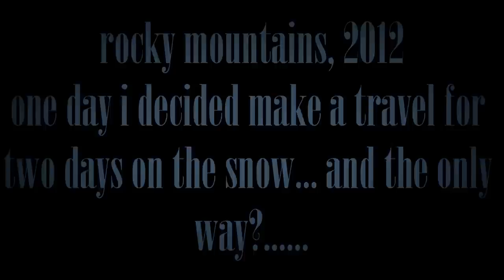dogsledding in rocky mountains 2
the best experience ever that you can do on the snow in the middle of the mountains...i  hope you like it ;)